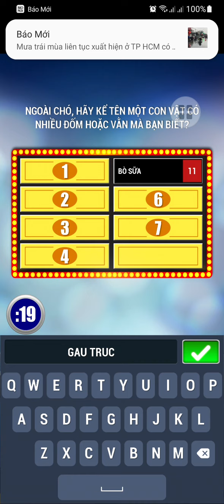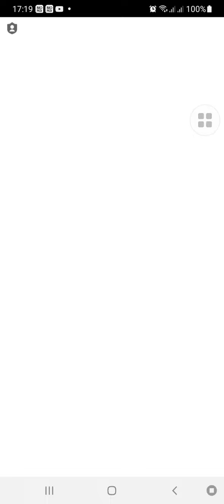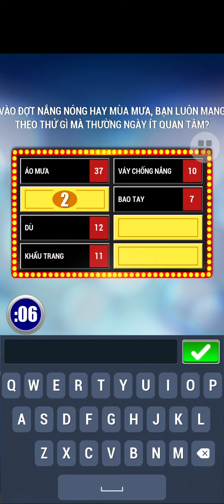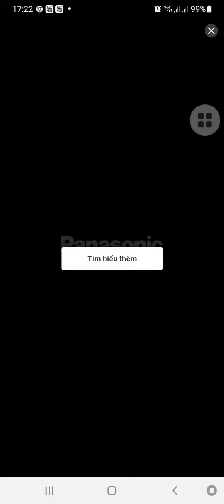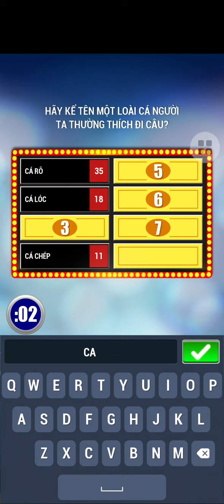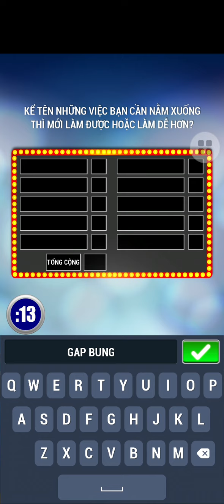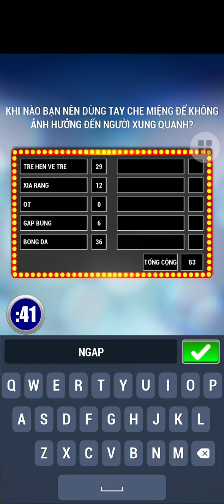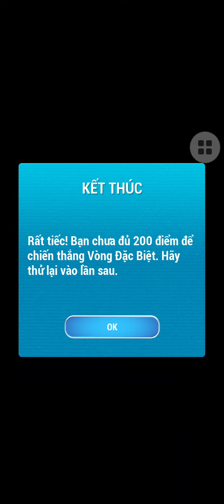Khảo sát 100 2022 - Tập 80 (25/03/2022)